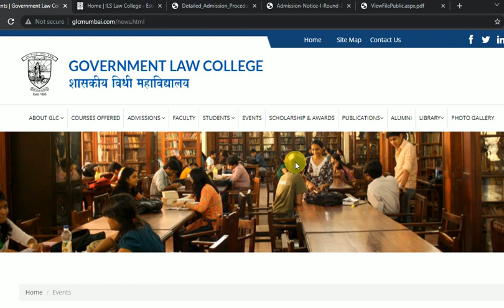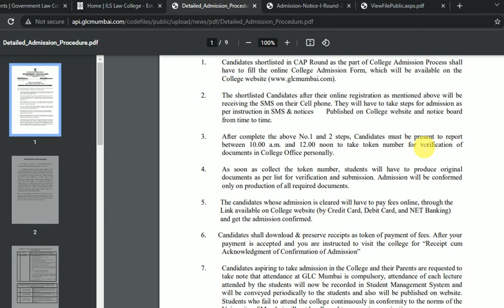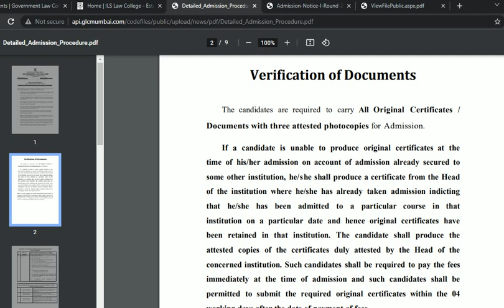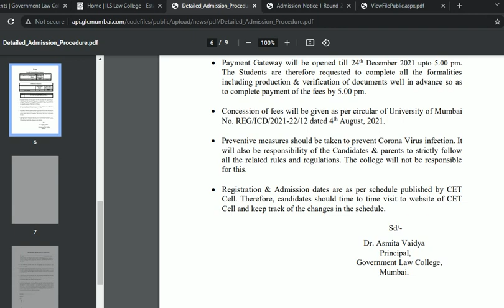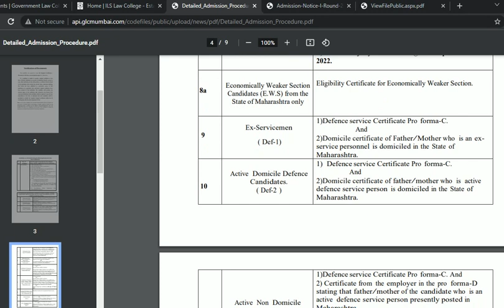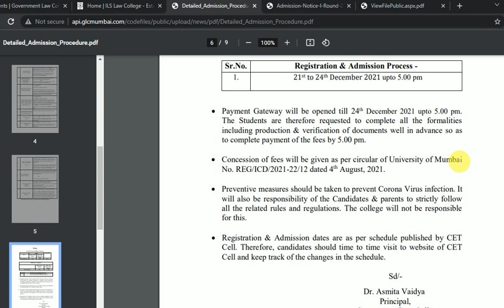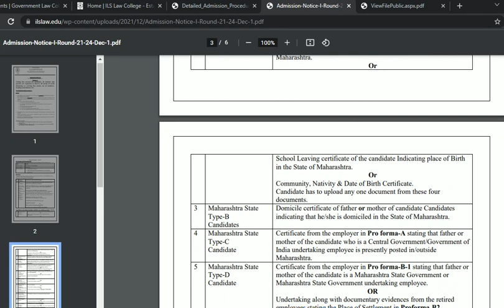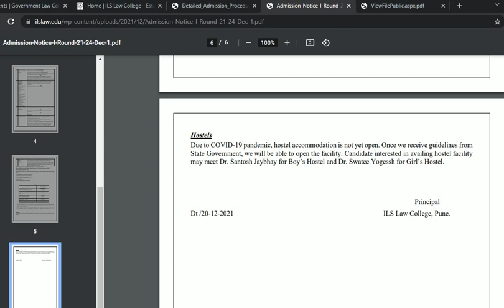What Next After College Allotment | Documents Required for Admission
Join CAP Course -